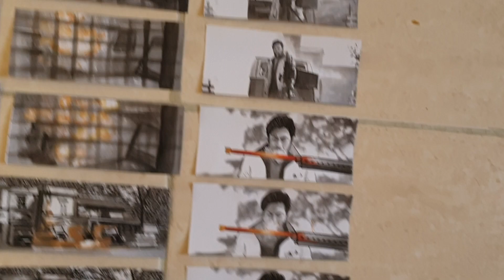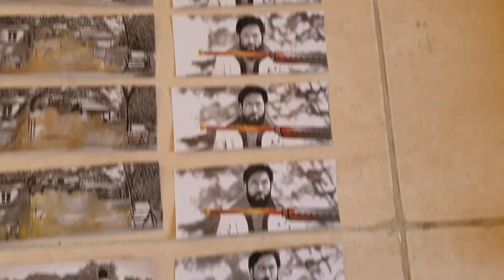KGF Drawing with flip art